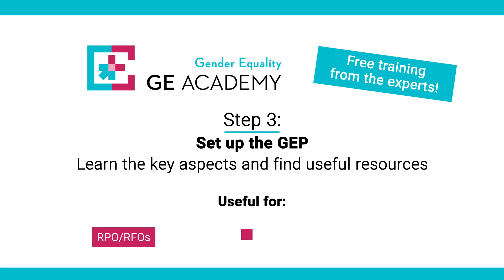Teaser: Creating your GEP: Step 3: Set up the GEP - Learn the key aspects and find useful resources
Creating your GEP
Step 3: Set up the GEPLearn the key aspects and find useful resources